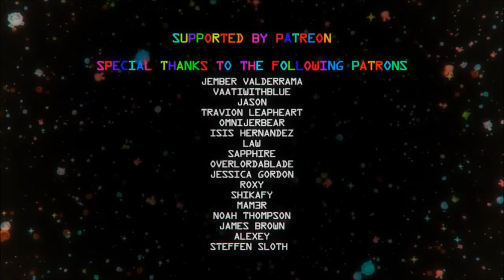O Incrível Mundo de Gumball (Verção Anime) dublada em PT-BR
Gumball e Darvin, resolveram gravar um mini documentário sobre suas vidas, e este documentário vem até com comerciais.

Creditos:
FAN ANIMATION BY
Mike Inel

STORY AND AUDIO TAKEN FRON THE EPISODE
The Tape

se escreva